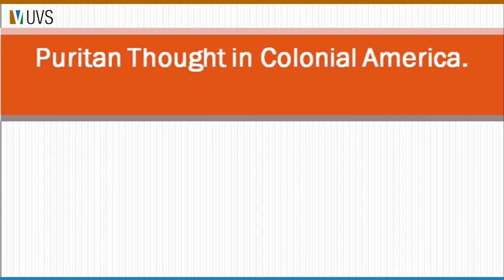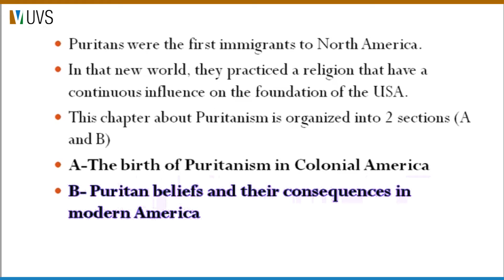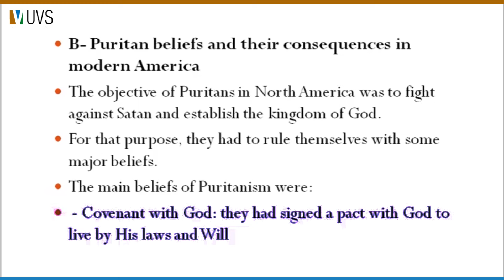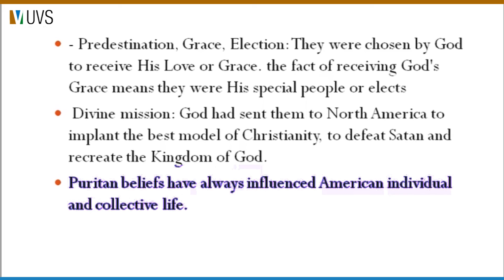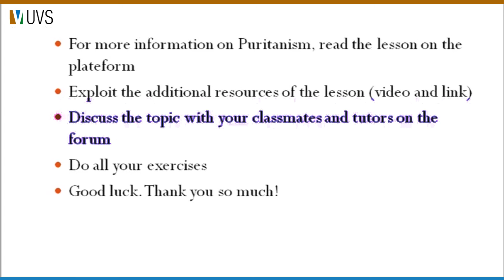Histoire des idées Americaines Puritan thought in colonial America